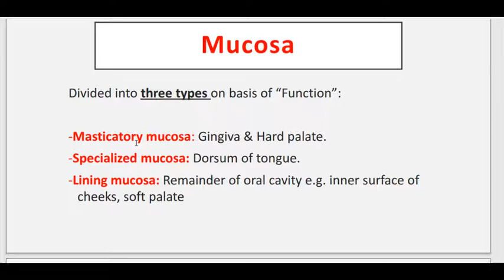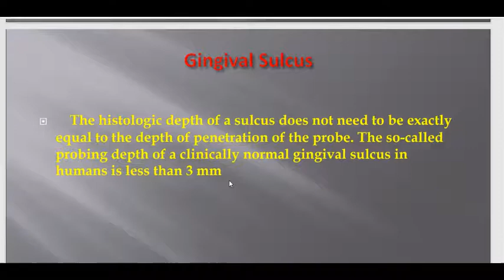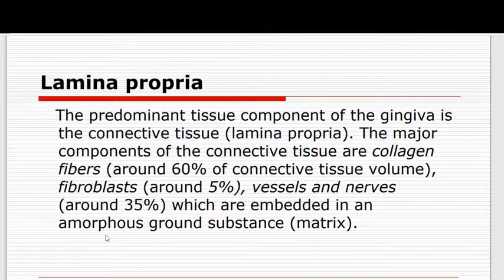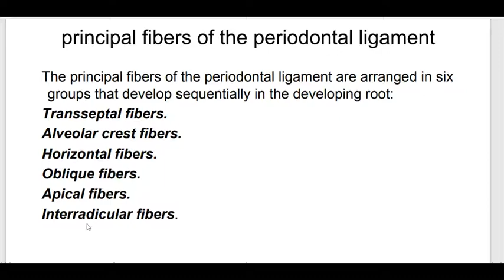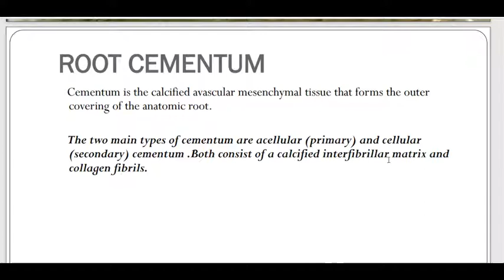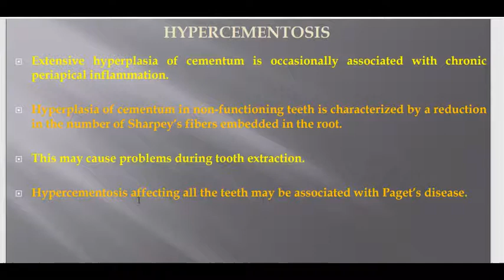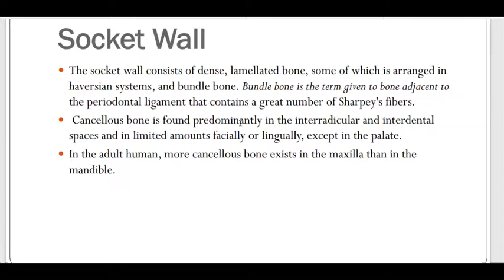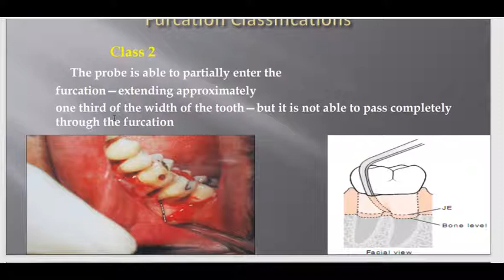Periodontology - Lecture 1